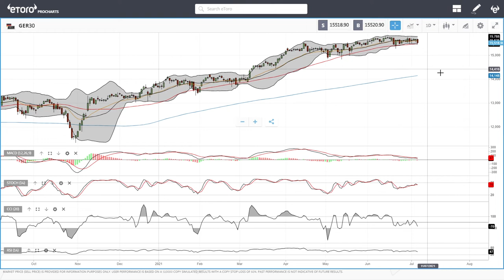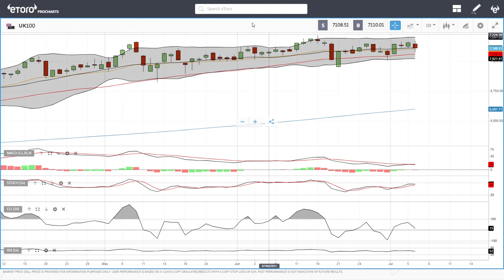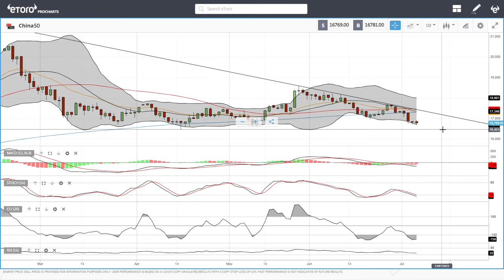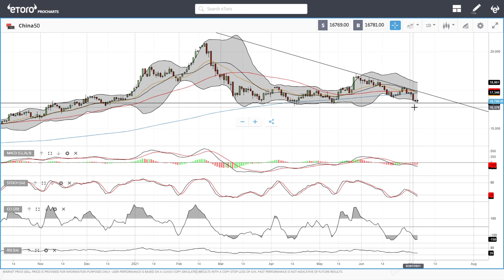S&P500, DJ30, Nasdaq, DAX, FTSE, China50 forecast for July 07, 2021